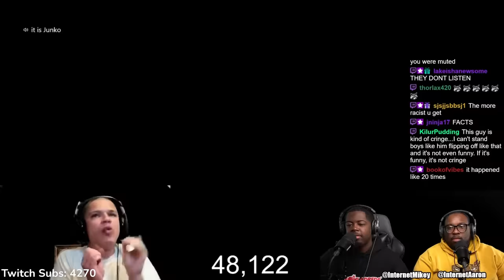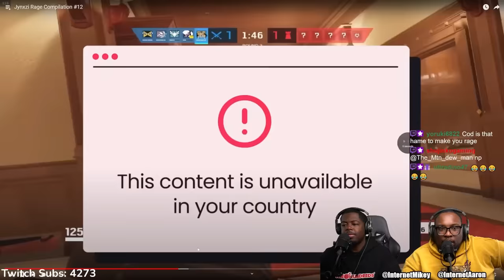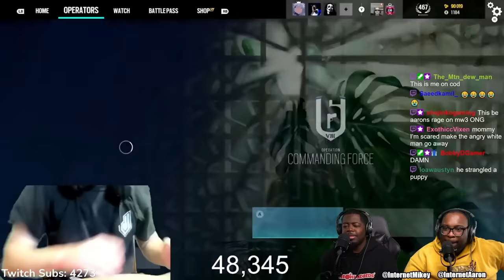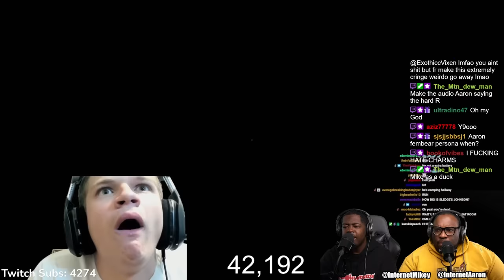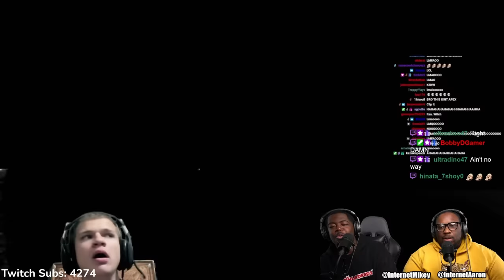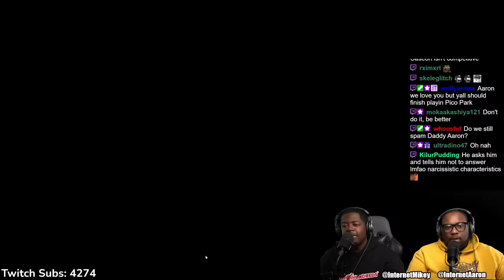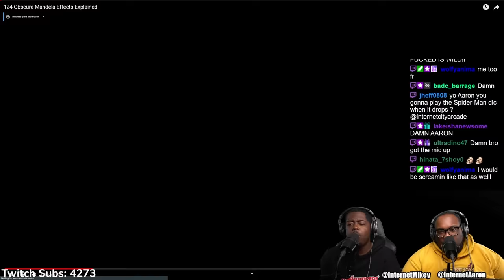Jynxzi Raging is HILARIOUS!